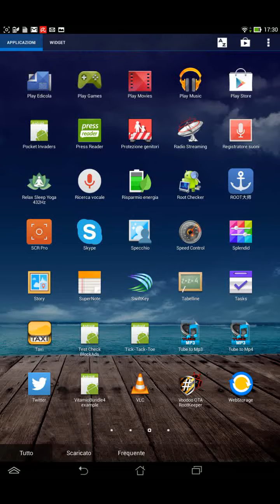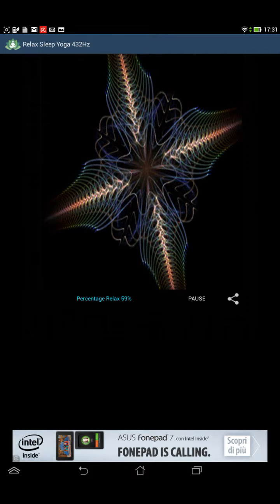App Relax sleep yoga